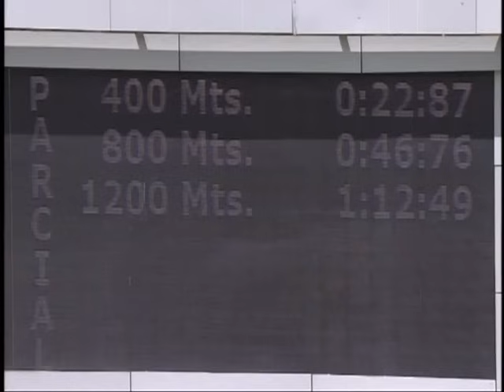3era. carrera | Ping Pong | Hipódromo Internacional La Rinconada | Reunión 39 | 2023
"Ping Pong" obtuvo la victoria en la 3era. de la R39 en el Hipódromo Internacional La Rinconada, con la monta de J. Aray y el entrenamiento de R. D'Angelo.

👉 En el segundo lugar llegó "Chon Brady" (6).